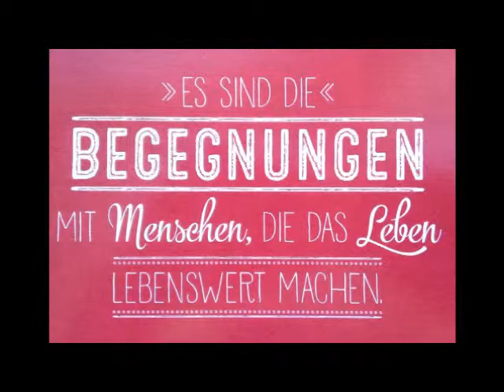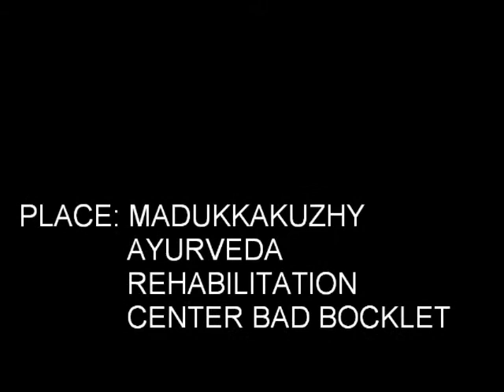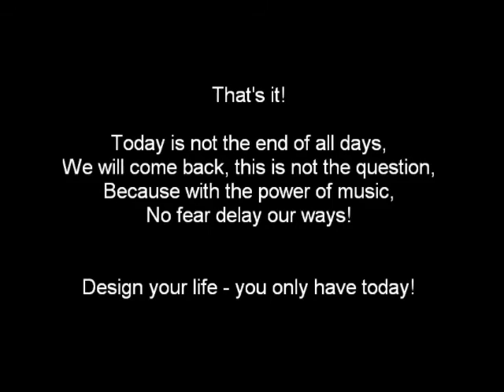ALDANU & DANIEL LIVE 07.01.2016 BAD BOCKLET - KIESELSTEIN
MUSICIAN: ALDANU = GERMAN NEUROLOGICAL DISEASE HANDICAPPED DILETTANTE INTUITIVE MUSIC PIANIST ;
PHOTOGRAPHS: ALDANU
PAINTINGS: ALDANU
SONG: KIESELSTEIN
CD: DAN & AL - LIVE! 2016
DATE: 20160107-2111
FESTIVAL: LIVE AT BAD BOCKLET
PLACE: MADUKKAKUZHY AYURVEDA REHABILITATION CENTER BAD BOCKLET
NOTE: There are many clouds,
but my loved light little cloud is there only once!
GENRE: STRONGELASTIC
INSTRUMENT: GRAND PIANO J. FRITZ & SOHN VIENNA
COMMENTS: DANIEL
NOTE: There are many clouds, but my loved light little cloud is there only once!